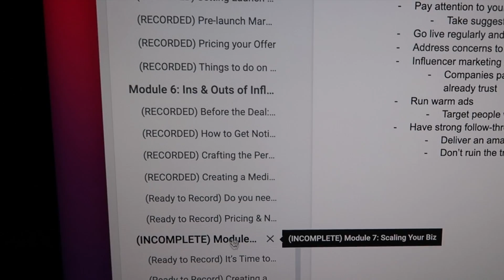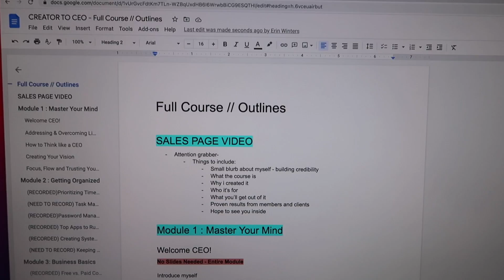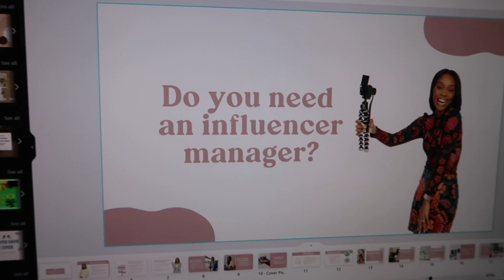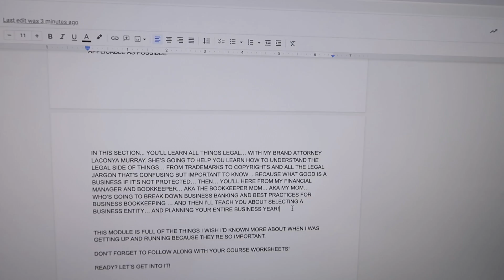How to Create A Course from Start to Finish! | MY COURSE CREATION PROCESS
Creating a course can be a big task but it can also come with big bucks! (Any y'all know I'm all for making an extra coin!)

In this video, I'm sharing how to create a course, how to outline a course, how to find a course designer, how to market a course, and my course platform of choice. If that sounds like your jam, keep watching!

// CREATOR TO CEO COURSE
If you're a content creator and you're ready to tap into your inner CEO, this course was built for you! Creator to CEO is an all-in-one business course designed specifically for the scatter-brained content creator.